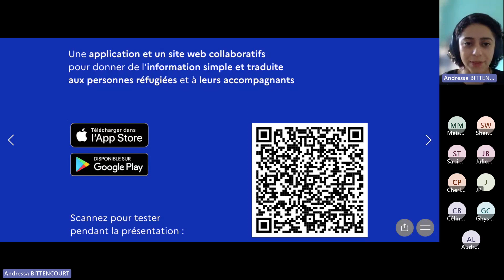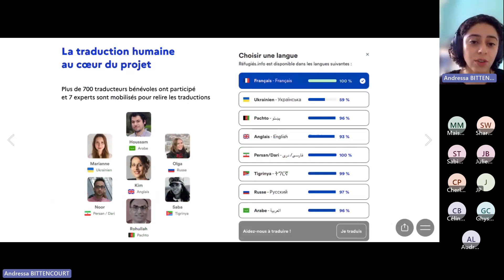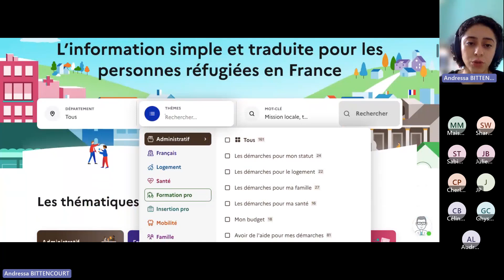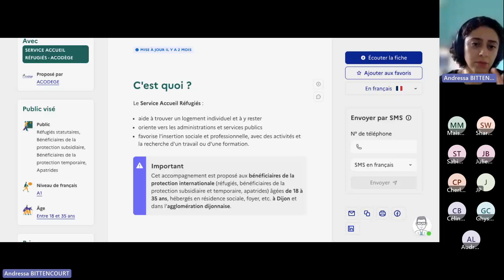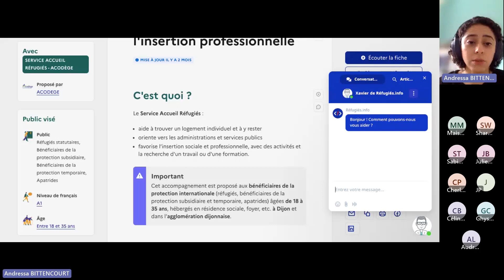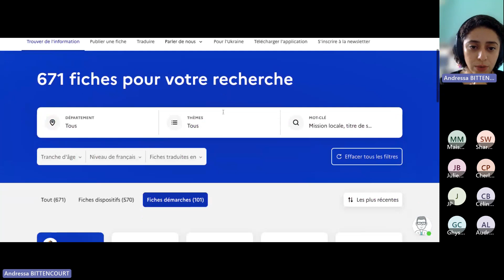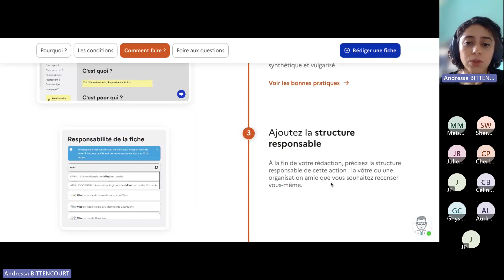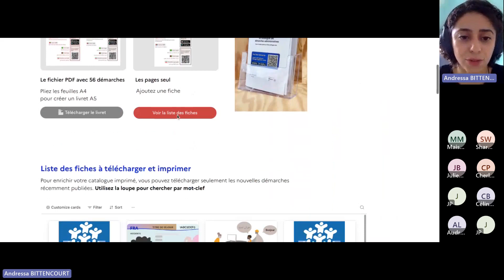Webinaire PRINT - Présentation de Réfugiés.info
PRINT (Pôle Ressources Inclusion Numérique pour Tous) est un projet d'inclusion numérique de l’URIOPSS Hauts-de-France.
Retrouvez toutes nos formations et les actions du projet PRINT sur notre site, inscrivez vous pour accéder à la partie réservée aux adhérents de l'URIOPSS et découvrir toutes les ressources sur l'inclusion numérique
Webinaire de présentation de l'outils Réfugiés.info - 22 juin 2023

Réfugiés.info est une application web collaboratif pour les personnes réfugiées et leurs aidants qui recense les dispositifs d’accompagnement et explique les démarches administratives pour leur intégration. Elle est traduite par un réseau de bénévoles dans 7 langues : anglais, arabe, pachto, persan/dari, tigrinya, russe et ukrainien.